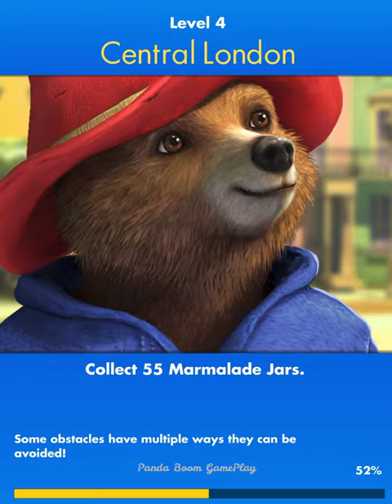Paddington Run - Chapter 4 Complete Gameplay - iOS / Android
Enjoy this fun-filled endless runner adventure based on the award-winning Paddington movie! Run through the busy streets of London to collect the delicious marmalade, beat challenges and unlock exciting new features in each action-packed level.

Along the way, you’ll collect lots of different costumes, handy boots and mystery boxes to help you conquer challenges. Kids and adults alike will enjoy the different mini-games that can be discovered throughout the game to help them collect even more marmalade and tokens!

TAKE A FUN RUN
• Easy controls that anyone can pick up and play
• Endless fun with lots of new challenges to discover
• Smooth gameplay for an immersive experience
• Quick play sessions for any time you fancy a game

THE LONDON RUSH
• Run through the bustling streets of London
• See London’s iconic landmarks and visit Paddington’s home at Windsor Gardens
• Dodge the city’s iconic black taxis and double-decker buses

COSTUMES, BOOTS AND MINI-GAMES
• Fancy a new costume? There are over 18 to collect, each with a splendid perk!
• Upgrade boots that help Paddington grab extra tokens, bounce over trouble and make almost any challenge easy
• Discover mini-games throughout each level to unlock the Jet Ski, Skateboard and other fun games!

• Challenge friends to beat your score
• Become the leader in distance, time, marmalade or tokens collected
• Secure the #1 spot on the local or global leaderboards and score a fantastic reward

So, ready for a run? Let’s get started!